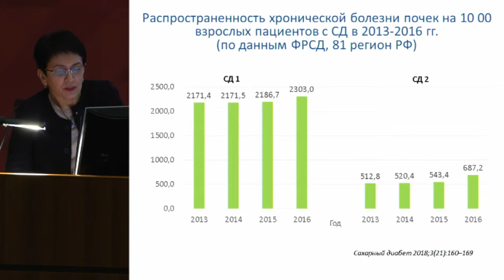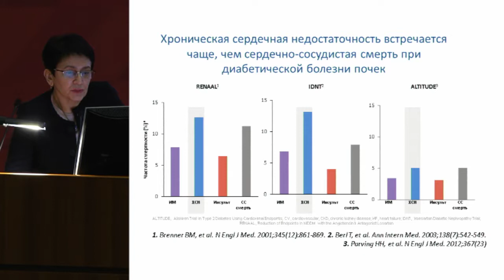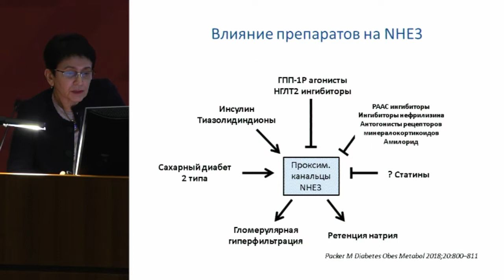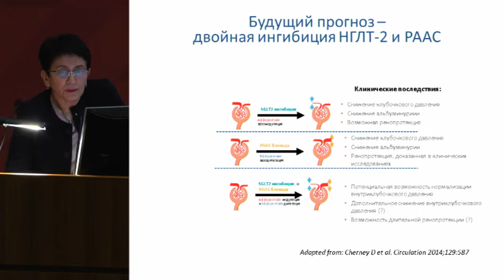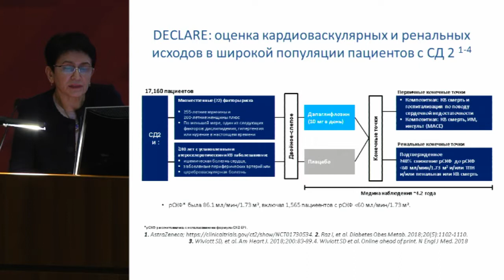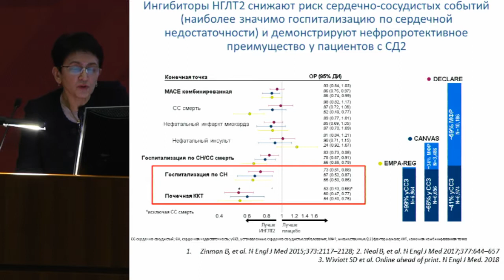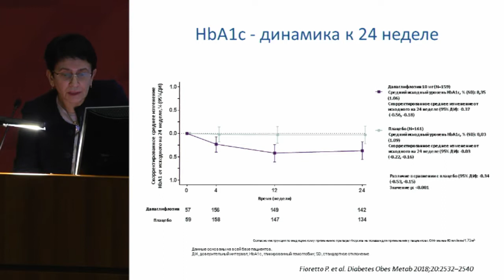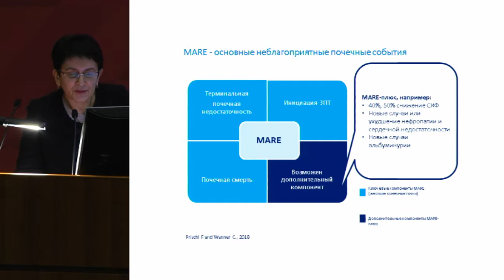Шамхалова М.Ш., Исследования DECLARE и DERIVE: возможности ранней профилактики хронической..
7-8 декабря 2018 г.
VIII Межрегиональная конференция.
«Алгоритмы диагностики и лечения эндокринных заболеваний»

7 декабря 2018 года.
Большой конференц-зал.
Пленарное заседание 5.
Взгляд на лечение сахарного диабета 2 типа в ХХI веке с позиции мультидисциплинарного подхода.

Шамхалова М.Ш., Исследования DECLARE и DERIVE: возможности ранней профилактики хронической болезни почек у пациентов с сахарным диабетом 2 типа.